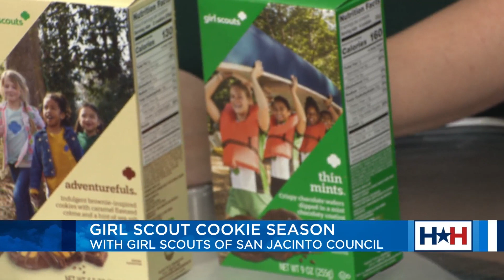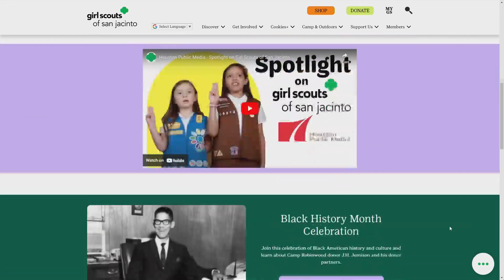Girl Scout cookie season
HOUSTON (KIAH) — Houston Happens host Maggie Flecknoe is serving up a sweet treat on this Tasty Tuesday! It's almost Girl Scout Cookie time! The Girl Scouts of San Jacinto are LIVE in studio with a sneak peek of all the cookies and details!